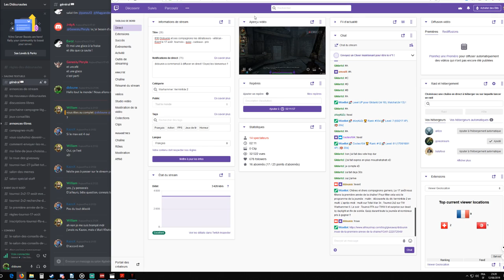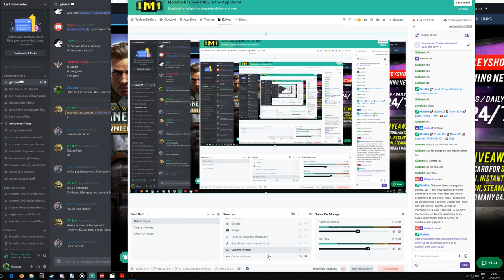Diffusion en direct de didounin didounin